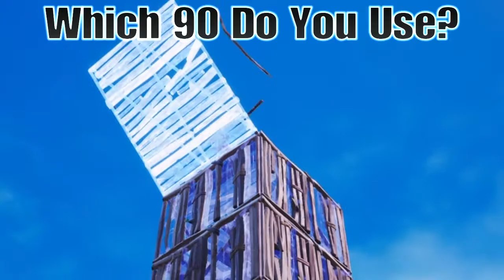Fortnite - What 90´s Do You Use?